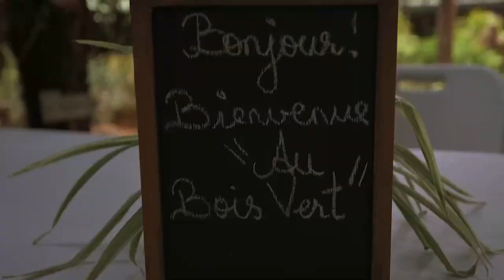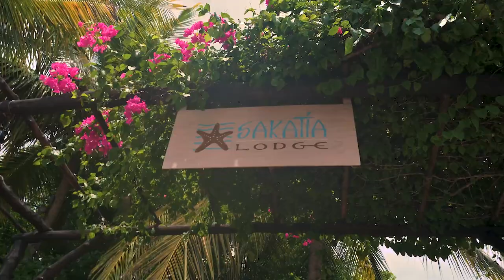Our way to Madagascar in COVID time! - Nosy Be - Nosy Sakatia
Our way to Madagascar in COVID time!
This is our long trip from Italy to Nosy Sakatia (a tiny island in the north-west of Madagascar) in this difficult situation of restrictions due to Covid-19.
Almost a week of travel (taking buses, taxis, planes and sleeping at the airport) to finally reach our new work destination, Sakatia Lodge, where we are going to have the role of managers.

A super big thank you to our new bosses (and friends) Jose and Isabella, to have made all this possible!
Thanks to Au Bois Vert as well for hosting us in Antananarivo while waiting for the Covid PCR test.

▶Visit the Sakatia Lodge website if you are interested in this paradise

Time code:
0:00 - Intro
0:10 - From Cepagatti (Italy) to Rome Fiumicino (Italy)
0:52 - Taking our 1st flight (Rome to Paris) Italy - France
2:01 - Taking our 2nd flight (Paris to Antananarivo) France - Madagascar
2:37 - Moving to our quarantine place - Au Bois Vert - Antananarivo
3:57 - Summing up our travel until now!
5:21 - Tiny tour at Au Bois Vert
6:26 - Our travel restarts!
6:55 - Taking our 3rd flight (Antananarivo to Nosy Be) - Madagascar
8:26 - Finally arrived in Nosy Be
9:12 - The only way to get to Nosy Sakatia
9:55 - Finally arrived at Sakatia Lodge!

▶Want to know when the next video is out?

▶If you have any suggestions for new videos or you want to get in touch with me, leave a COMMENT under a video, and I'll answer as soon as possible! Peace!